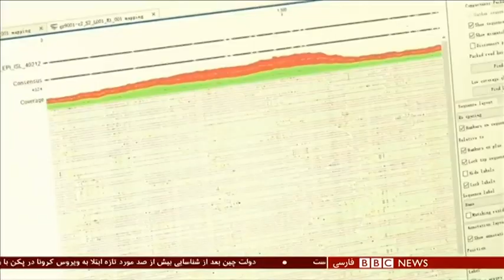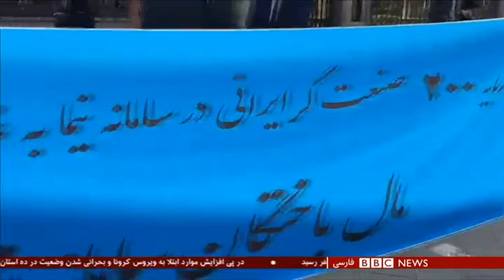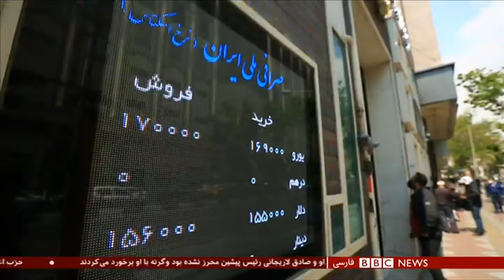اخبار ساعت شش عصر- سه‌شنبه ۲۷ خرداد